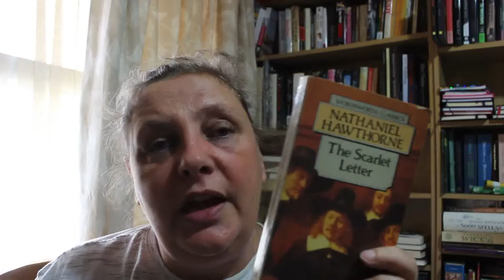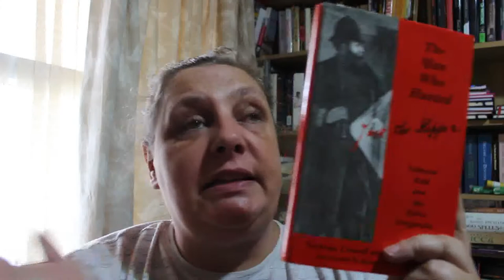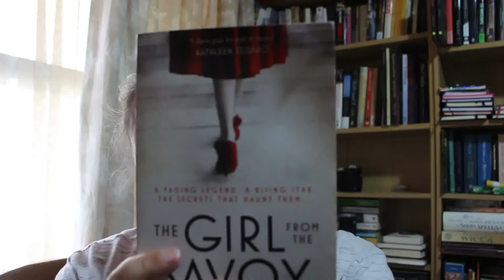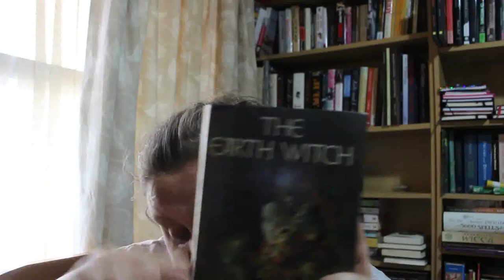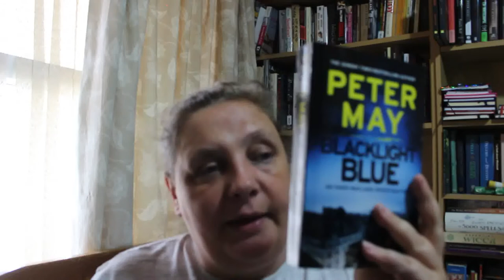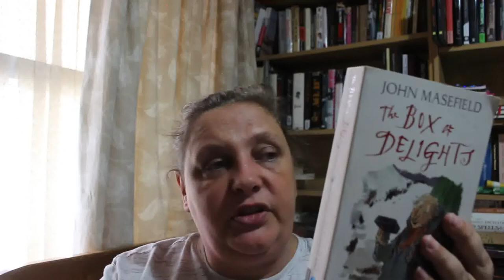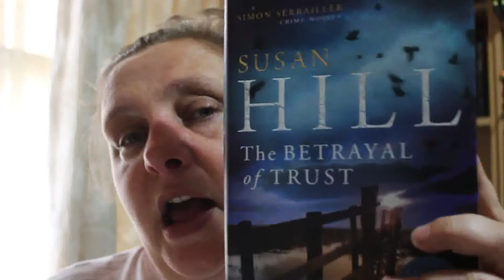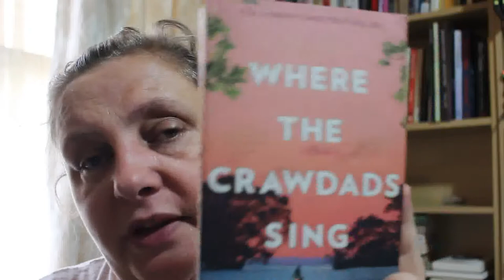A very late June reading wrap up